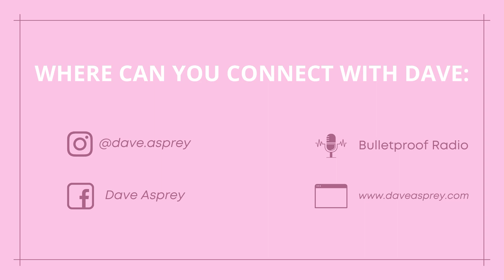DAVE ASPREY: A Bulletproof trick for a better, more energized life | Juicy & Strong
I am super excited to introduce you to our next guest. His name is Dave Asprey, but he is often referred to as the father of BIO-hacking. Dave is a bestselling author, the founder of the famous company BulletProof, and the host of one of the biggest podcasts on health in the world. Today, he will teach you a simple trick that could completely transform your life. Are you ready?

By connecting ancient knowledge with modern medical research, Dave has created a community that helps people do amazing things and strengthen their bodies. He regularly practices Qi Gong and he combines it with intermittent fasting. When you sleep your body is already fasting for about 8 hours, and if you can extend that fast for a few hours by skipping breakfast and not eating first thing in the morning, your body will reap the benefits of improved focus, wellbeing, and renewed energy reserves.

Many people think that skipping breakfast is too extreme or too big a deal to consider. But science shows that fasting can have an incredibly beneficial effect on your body and your health, so skipping breakfast really isn’t the end of the world. But if you can’t imagine starting your day without any sustenance, you can try drinking BulletProof coffee. Dave came up with the idea for BulletProof coffee during his journey to Mount Kailash - one of the holiest mountains on Earth. During the climb he was offered a cup of yak butter tea and upon drinking it, he noticed that is brain started working differently and his body felt instantly more energized. When Dave returned home, he started researching this phenomenon and through his research, he discovered incredible things and he will share some of them in today’s video.

Be part of the community of Juicy Women and Strong Men: Facebook Instagram